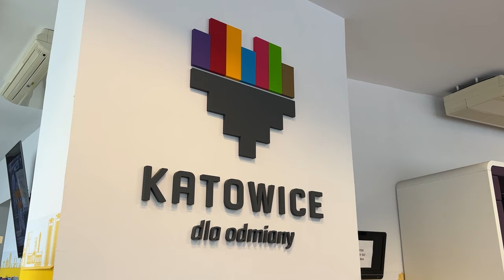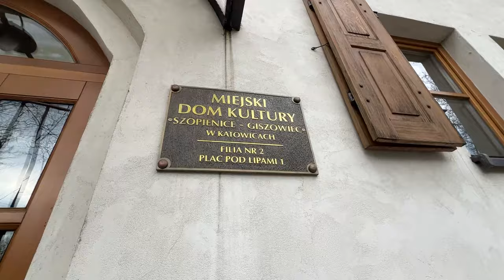Mieszkańcy Katowic i turyści mogą spacerować Katowickim Szlakiem Beboków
Mieszkańcy Katowic i turyści mogą spacerować Katowickim Szlakiem Beboków oraz podziwiać popularne figurki, które coraz liczniej pojawiają się na ulicach miasta. Poza robieniem pamiątkowych zdjęć przy figurkach, możliwe jest również zbieranie stempli, za które otrzymać można odznakę łowcy beboków.
Katowickie beboki pojawiły się z inicjatywy Grzegorza Chudego - filologa, muzyka, plastyka oraz popularyzatora gwary i kultury śląskiej, który od urodzenia jest związany z Katowicami. Artysta ukończył filologię na Uniwersytecie Śląskim. W jego bogatej działalności na rzecz kultury szczególną uwagę przykuwają projekty edukacyjne skierowane do dzieci (np. Bajtle Godojam), których celem jest uświadomienie młodego odbiorcy w jak bogatym kulturowo regionie żyje. Artysta tworzy również oprawy plastyczne przedstawień teatralnych realizowanych przez Teatr Korez w Katowicach oraz działa jako ilustrator książek. Swoją działalność plastyczną Grzegorz Chudy skupia również na tematyce śląskiej. W pracowni znajdującej się na Nikiszowcu, artysta tworzy akwarele, na których uwiecznia śląskie i katowickie pejzaże, a także bohaterów śląskich bajek i legend. W tym kontekście na czoło wysuwa się seria akwarel przedstawiających śląskie beboki. W 2022 roku Grzegorz Chudy został laureatem nagrody Prezydenta Miasta Katowice w dziedzinie kultury.